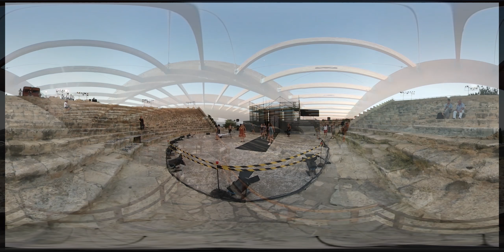Κύπρος: Το Διεθνές Φεστιβάλ Αρχαίου Ελληνικού Δράματος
Επτά θεατρικά σχήματα πήραν μέρος στο φετινό φεστιβάλ, που διήρκεσε όλο τον Ιούλιο